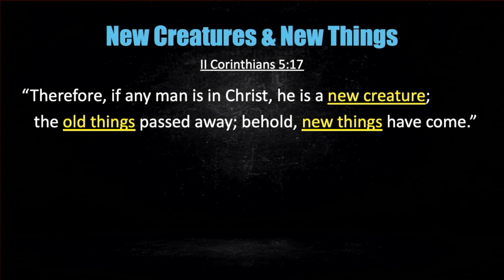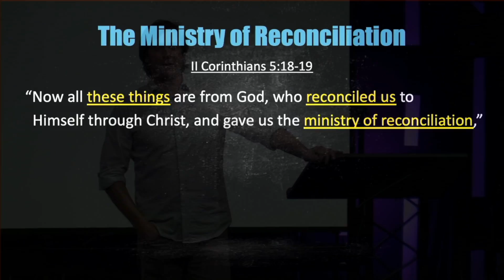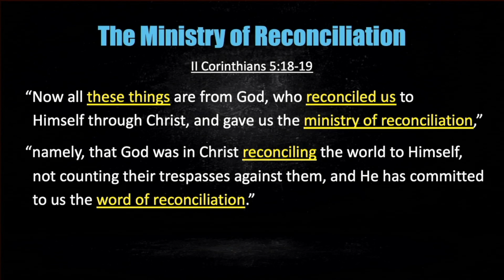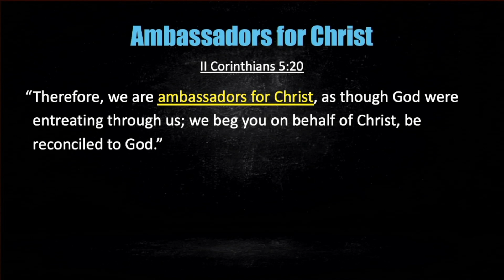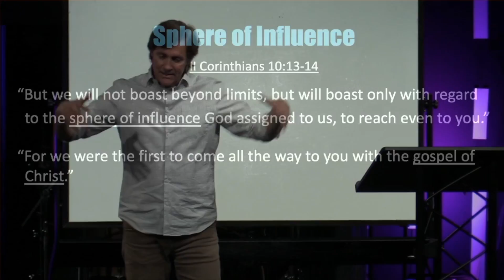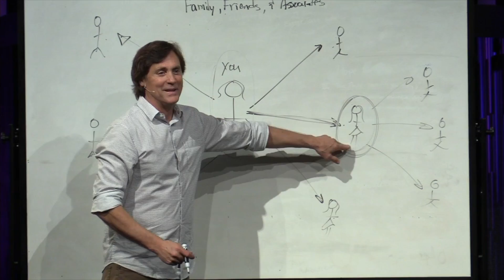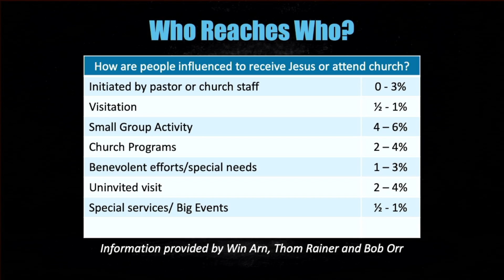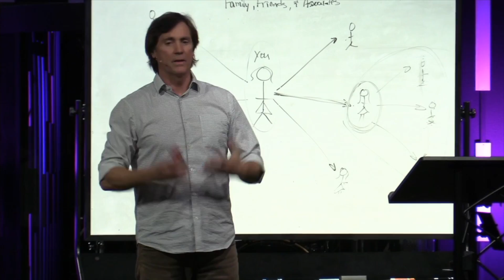Ambassadors for Christ | Bo Bolding| Grace City Church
We learn the difference between inviting people to church and bring people to church.
Grace City exists to bring glory to God and exalt the name of Jesus through gospel-centered worship, discipleship, community, and mission.

Missed the Live Stream?

Wish to support our ministry to spread the Good News of Jesus Christ:

Want to know what’s going on with Grace City?